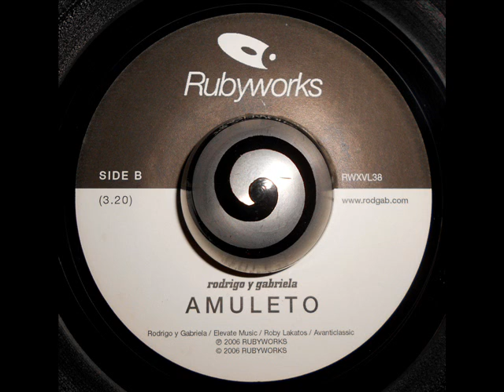RODRIGO y GABRIELA - AMULETO (Rubyworks)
Rodrigo Y Gabriela ‎

Amuleto

Rare "2006"